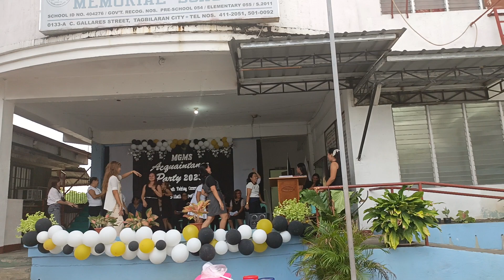Acquaintance party in 2023